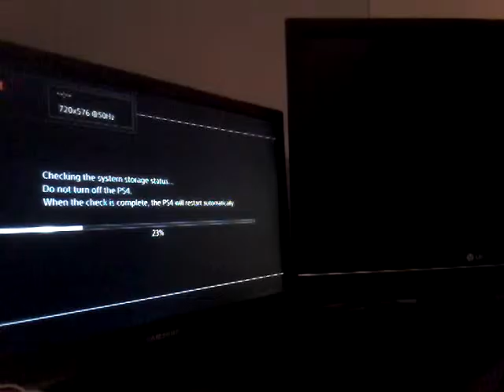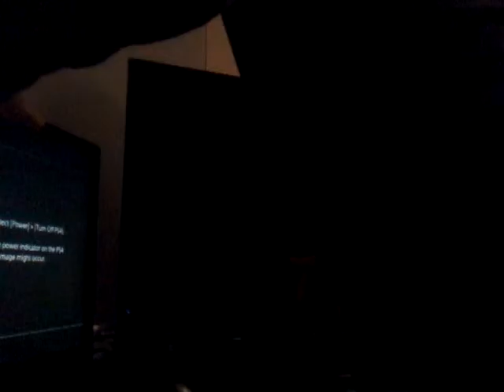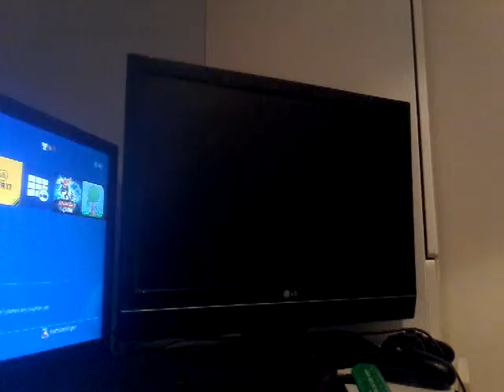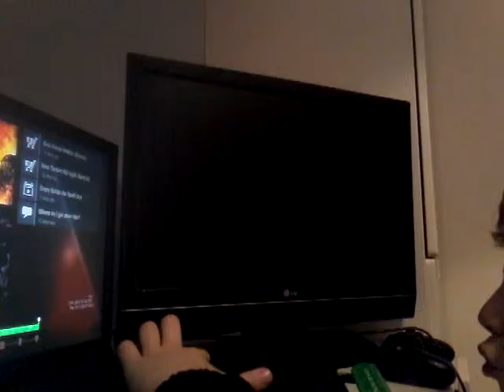26 January 2017(15)